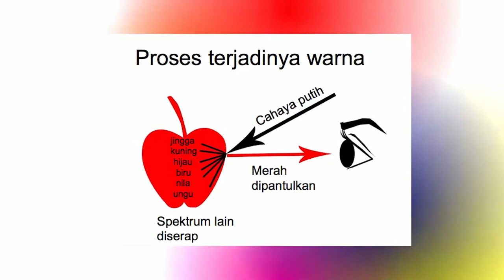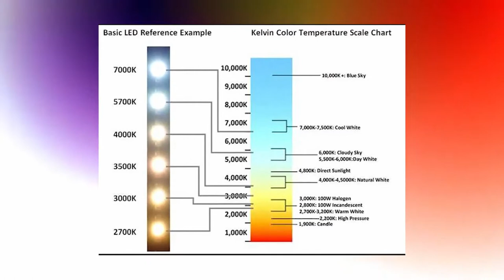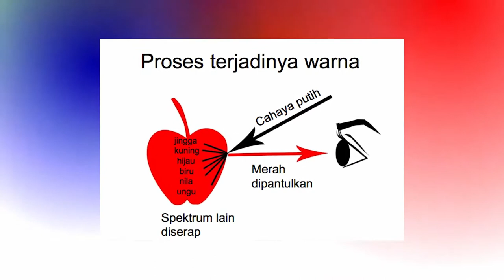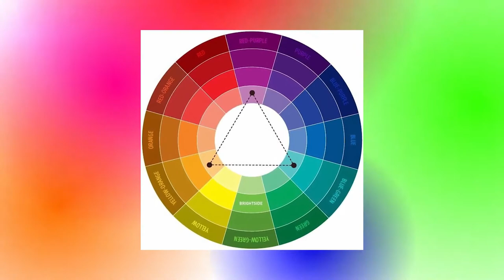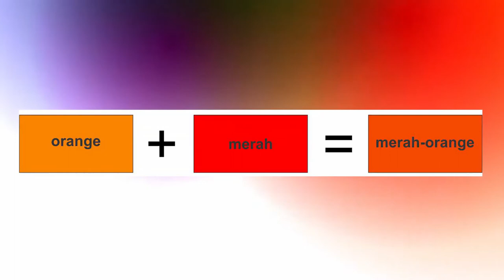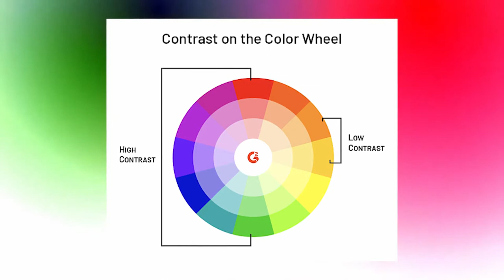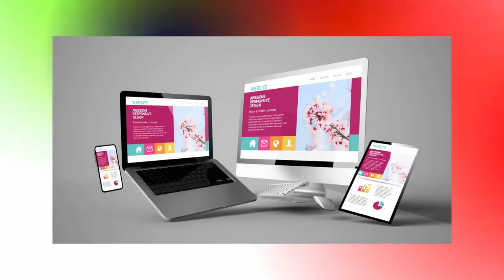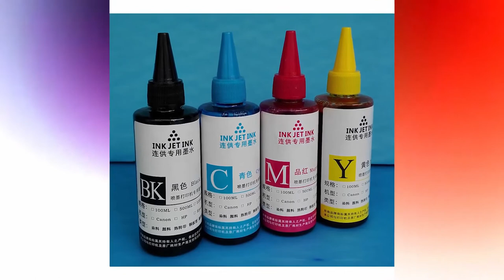DASAR DESAIN GRAFIS MATERI 3. KD 3. 2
Melanjutkan materi Dasar desain grafis sebelumnya, kali ini kita melangkah ke KD. 3.2 fungsi, dan unsur warna CMYK dan RGB, silakan simak pembelajaran ini secara penuh.